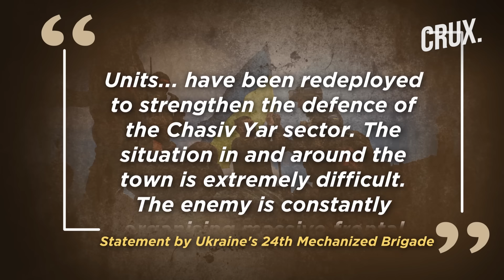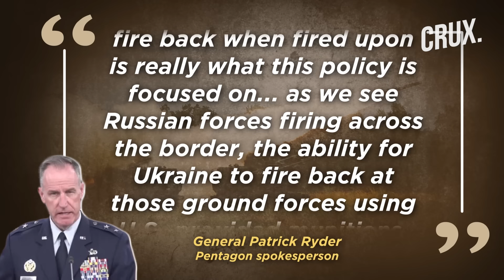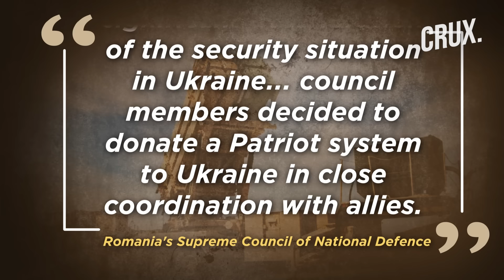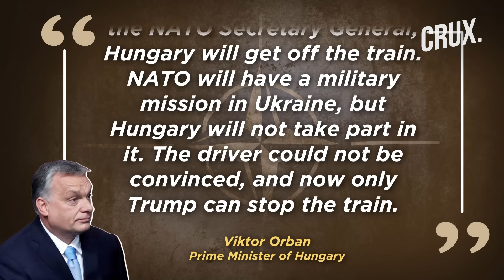US Says Ukraine Can "Fire Back" Anywhere, Russia "Downs 114 Drones", Putin Vows Fight "Till the End"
Pentagon has said Ukraine can use US-supplied weapons to hit Russian forces that are firing on Ukrainian troops anywhere across the border into Russia. According to Reuters, Pentagon spokesperson General Patrick said Ukraine's use of weapons against Russian troops was not limited to near Kharkiv. He added that it is self-defense and so “it makes sense” for Ukraine to be able to do that.
Meanwhile, Putin has said that the West must realize that inflicting “a strategic defeat” on Russia is impossible. Speaking in Hanoi, Putin addressed the issue of Western powers “raising the temperature” of the Ukraine conflict through gradual escalation.
n18oc_world      n18oc_crux

0:00 INTRODUCTION
2:08 UKRAINE CAN USE US WEAPONS TO FIRE ANYWHERE IN RUSSIA: PENTAGON
3:00 PUTIN SAYS INFLICTING “A STRATEGIC DEFEAT” ON RUSSIA IS IMPOSSIBLE
6:10 ZELENSKY SAYS KYIV CAPABLE OF DEFEATING RUSSIA
7:20 HUNGARY TO TAKE NO PART IN NATO MISSION IN UKRAINE: ORBAN